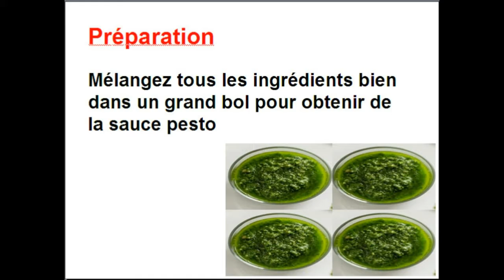Recette de Sauce pesto - cuisine - aliments - recettes - Mai Ismail Channel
Comment faire une sauce Pesto / Recette Sauce Pesto / Recette Sauce Pesto